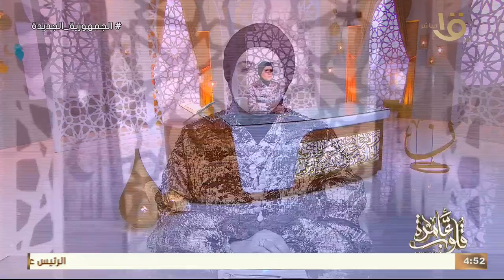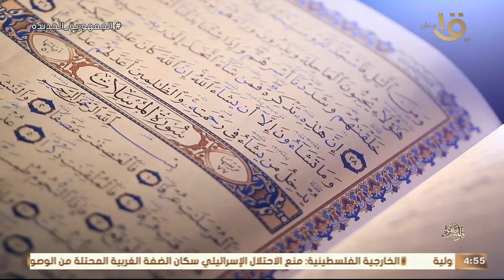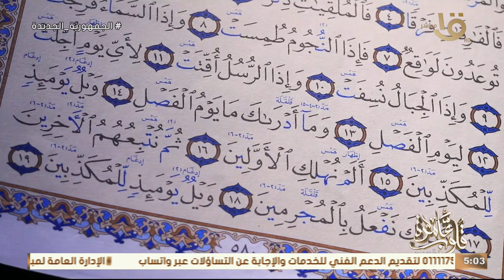جواهرالدعاء في القرآن الكريم“ رَبِّ إِنِّي لِمَا أَنزلْتَ إِلَيَّ مِنْ خَيْرٍ فَقِيرٌ”حلقة 22-3-2024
جواهر الدعاء في القرآن الكريم “ رَبِّ إِنِّي لِمَا أَنزلْتَ إِلَيَّ مِنْ خَيْرٍ فَقِيرٌ” مع د.نادية عمارة وحلقة 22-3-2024